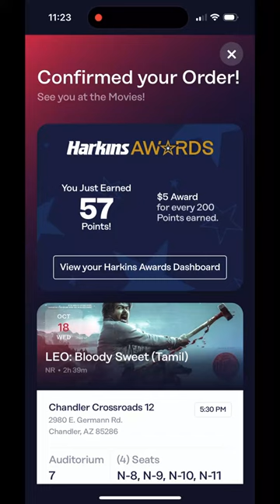Americaவில் Leo FDFS